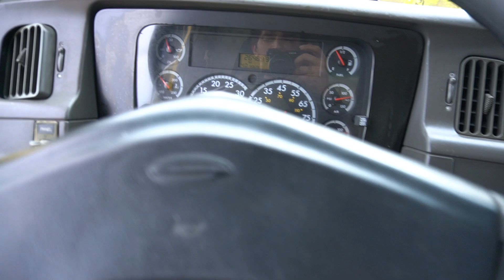For Sale: 2006 STERLING ACTERRA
Mileage: 26,465 miles
GVWR: 38,000 lbs
Wheelbase: 152 inches
Engine: 7.2L CAT C7, 275 HP
Transmission: Automatic, Allison 3500RDS, 6 speeds
Fuel: Diesel
Drivetrain: 4x2, single axle
Brakes: Air
Suspension: Spring
Front Axle: 12,000 lbs
Rear Axle: 26,000 lbs
Features:

Previously owned by Village of North Palm Beach
Immaculate Condition
Only 26K Original Miles
Only 2,711 Engine Hours
Underbody Toolbox
Good Rubbers All Around
Chelsea PTO
Godwin 10’ Steel Dump Body
Manual Tarp
Extra Clean Unit
Stock: V43908